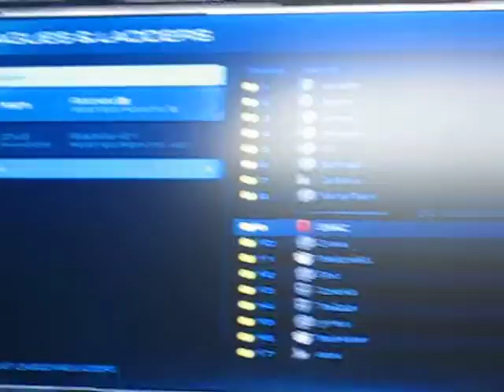Starcraft 2 Beta: 9th place Gold Bracket!! (little bit o' braggen)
I know its nothing special, and certainly isnt plat.  Also, its just the beta lol.  But im trying really hard to get a tournament seat and if I do, I will be sure to cast those games!!